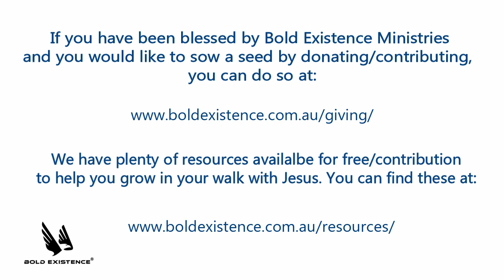Prophetic Word - Nothing Ventured, Nothing Gained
To read through this word in your own time, go to our blog page:

Be blessed!